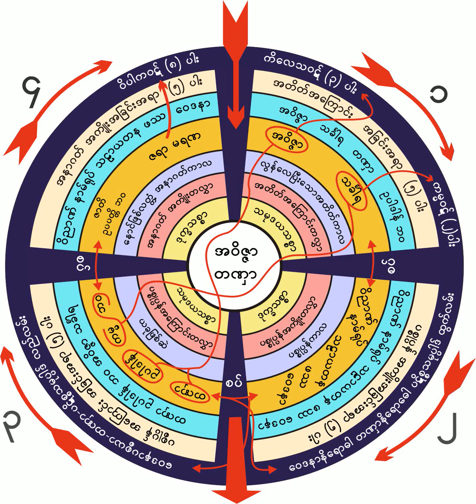၈။ ၂၇-၁-၁၉၅၈ သု ျဗဟၼသုတၲန္္တရားေတာ္(၁)